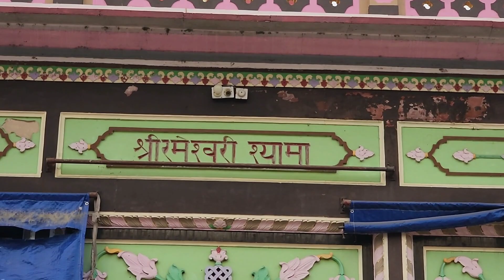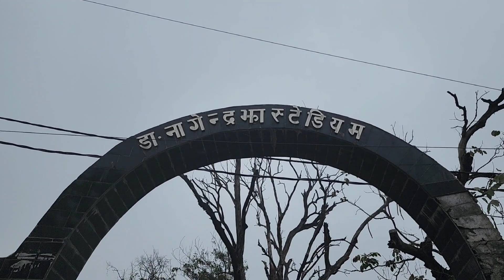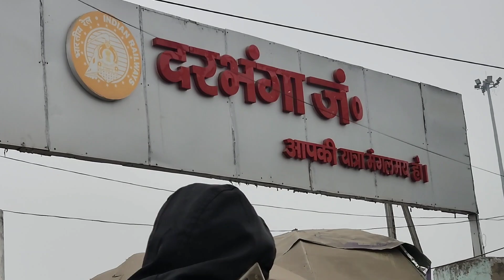जाय छी दरभंगा